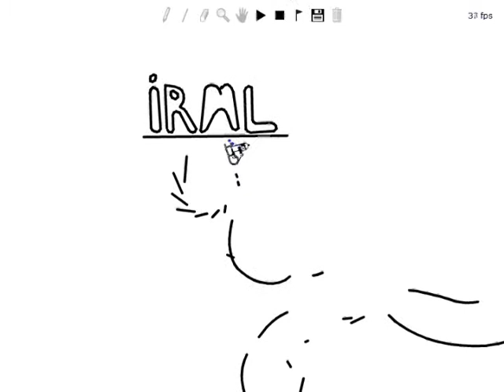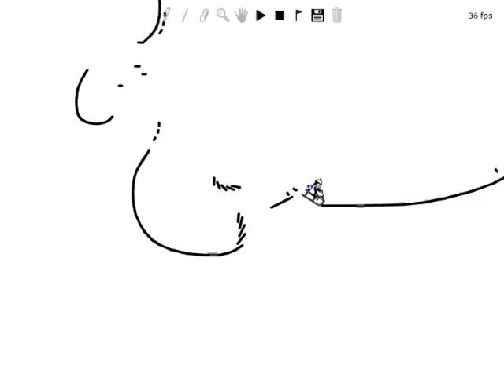Invincable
A collaboration between I ride my line (Kingeli911) and Jayzee5035 (jayzee5035)
Don't forget to visit my line rider site! Linezone.forumotion.com